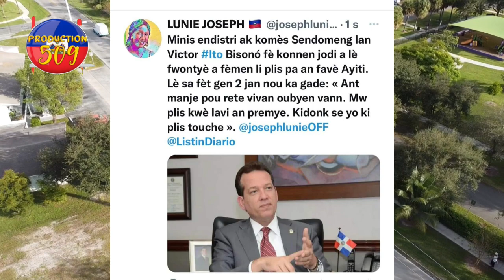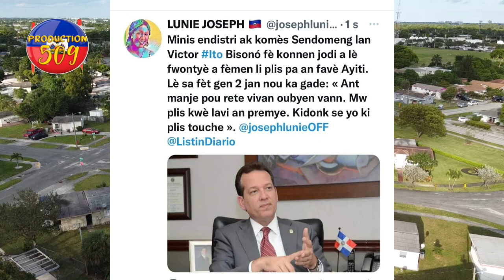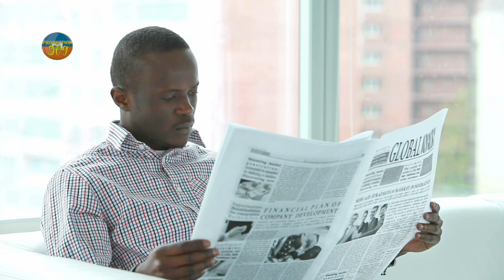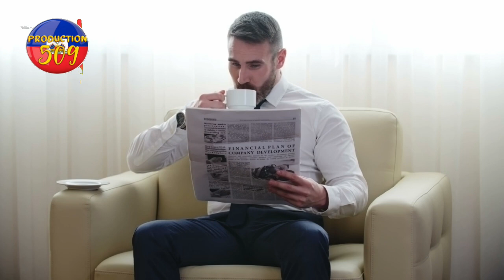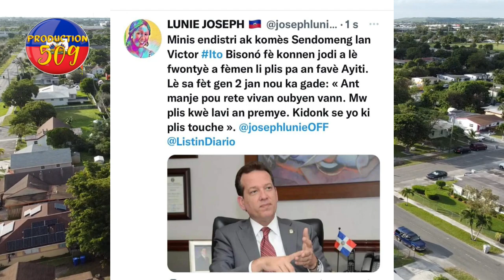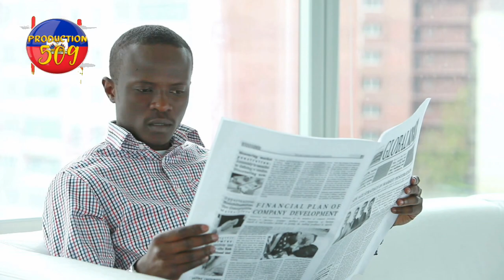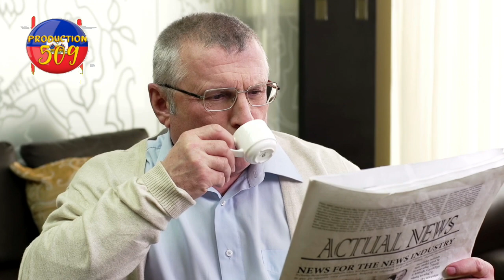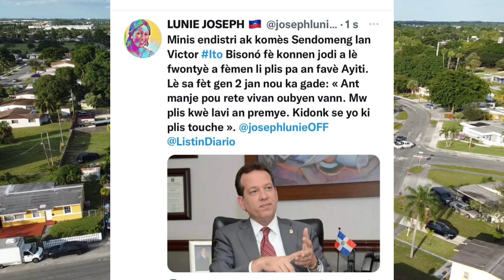anbasad ameriken retire pèsonel li yo nan anbasad akoz bandi lapolis mare ti youry dominiken imilye